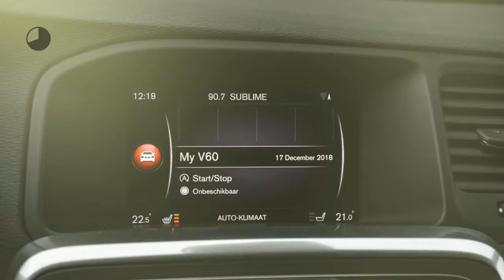Volvo V60 T3 152pk Geartronic Polar Eindejaarsactie!